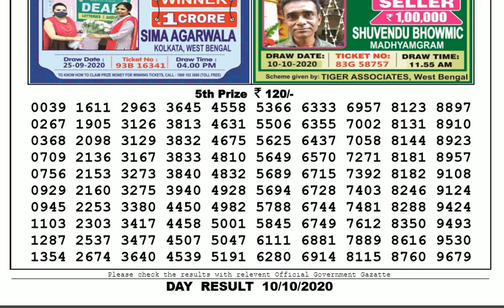Lottery Sambad Result Live 04.00pm 10.10.20 Sikkim State Lottery Live gdn